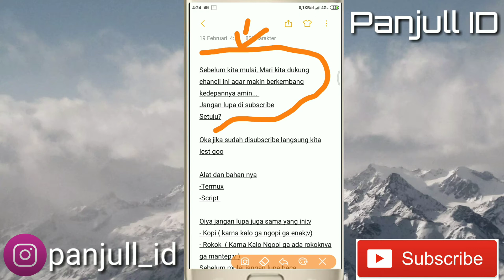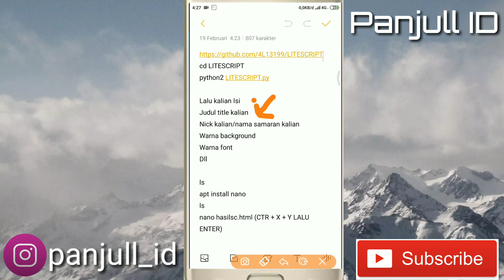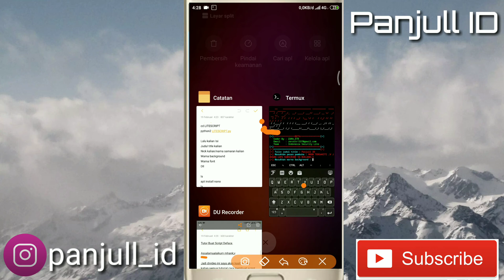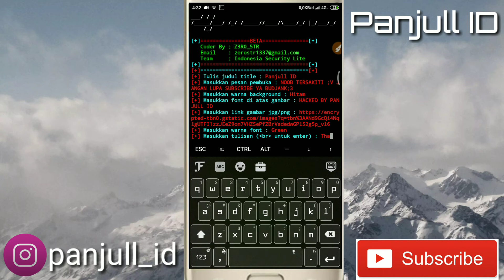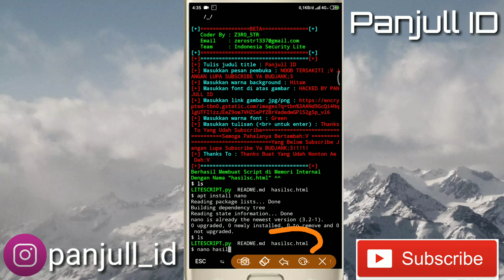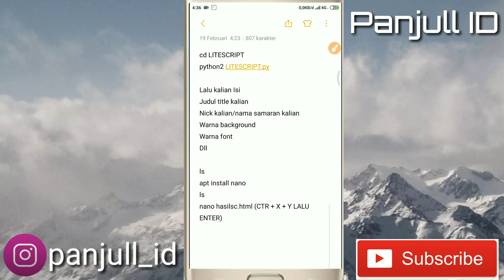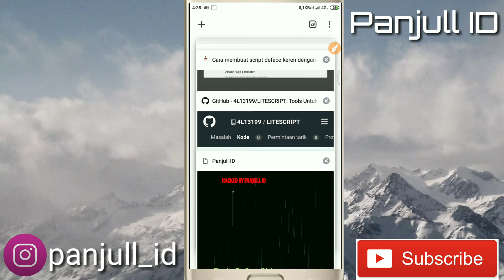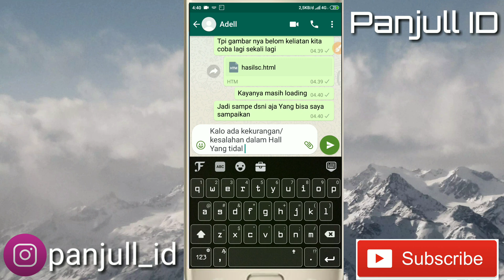Cara Buat Script Deface Ditermux! Cocok Buat Pemula;V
Assalamualaikim budjank;v
Hallo guys perkenalkan nama asli saya ivan, saya biasa dipanggil panjul 😂
Oke jadi kali ini saya kasih tutorial membuat Script Deface Dengan mudah! Cocok buat Pemula ;)

Share ke temen² kalian semua agar mengerti cara membuat script deface ;)

Jika ada bingung bisa komentar dibawah 👇🏻👇🏻

•Jika Ada Saran / Request Bisa DM Saya

Thanks budjank;v